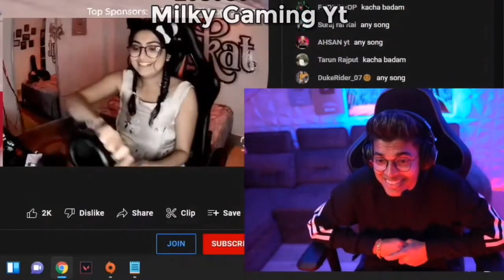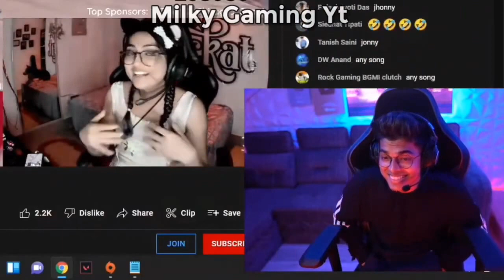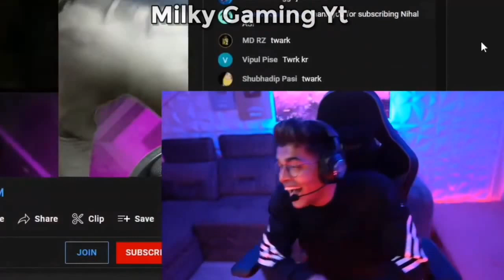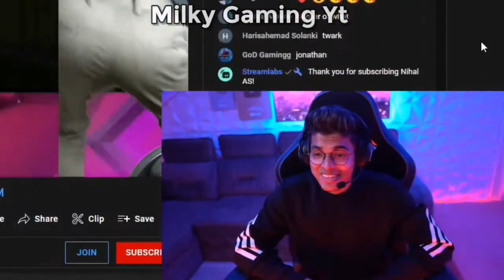Jonathan Funniest Raid 😂 Kacha Badam 🩰 Twerk 🤣🔥SAMSUNG,A3,A5,A6,J2,J5,J7,S5,S6,S7,59,A10,A20,A30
Jonathan Funniest Raid 😂 Kacha Badam 🩰 Twerk 🤣🔥
Video Credits :- Jonathan
Video Credits :- Milky Gaming Yt

👉Thus video is not used for illegal sharing or profit making this video is purely fan made. If any problem Please message me and the video will immediately removed no need to send a strike.